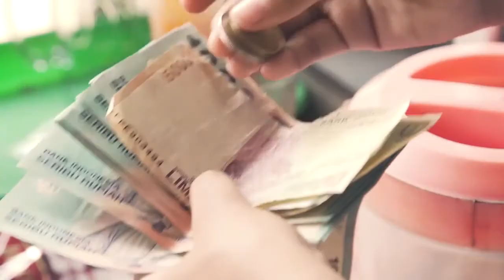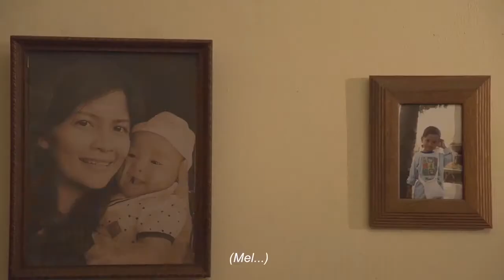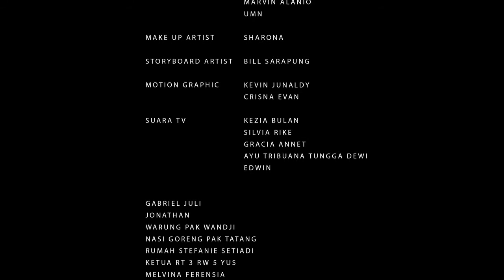Film Pendek UMN - Ujar Bumi Pada Bulan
Film pendek bergenre drama kerjasama dengan Mahasiswa UMN, produksi tahun 2017 lalu

Cast: Vonny Anggraini, Lita Nurul, Yani Andriani
Director: Crisna Evan
Produksi Marigold Pictures